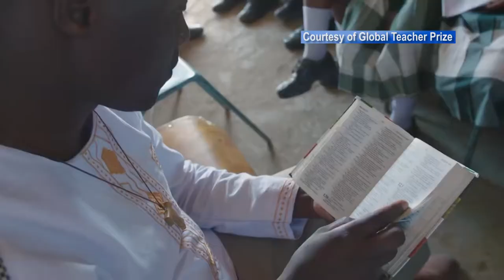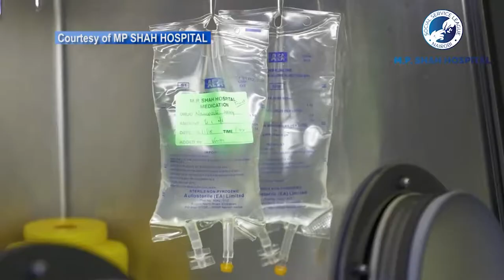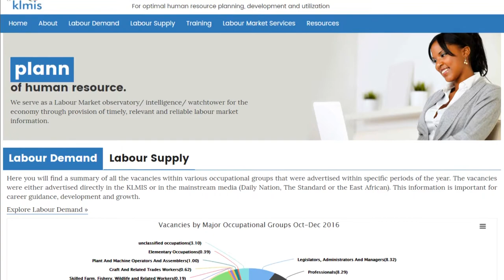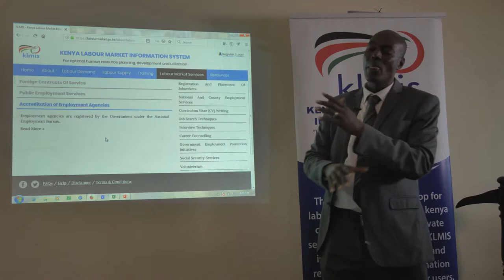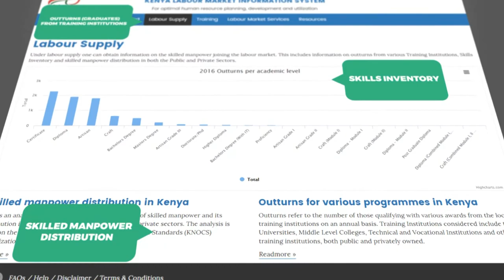NATIONAL HUMAN RESOURCE DEPARTMENT(NHRPD) DOCUMENTARY